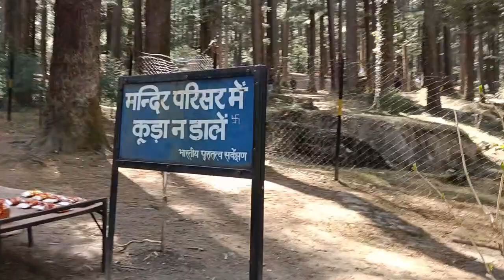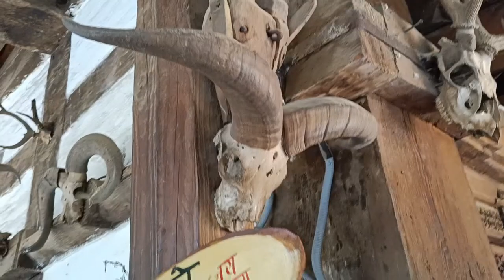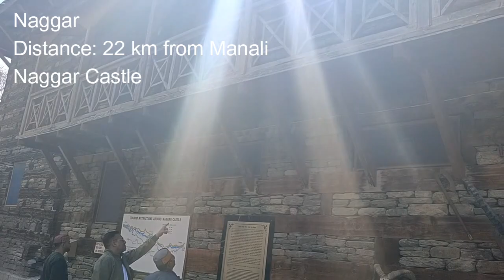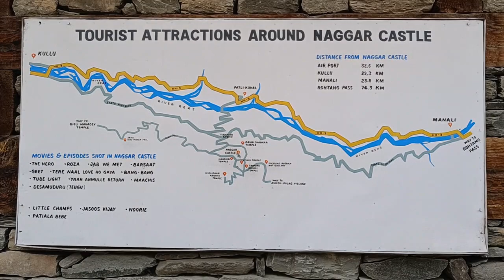Trip from Delhi to Himachal Manali Kullu & Naggar | Detailed Video | EduTrix | Ashok Kumar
Go to Store to access Videos & PDF

Video about: Trip from Delhi to Himachal Manali Kullu & Naggar | Detailed Video